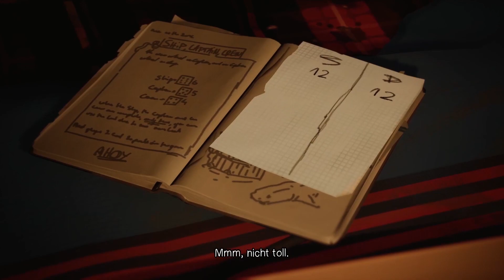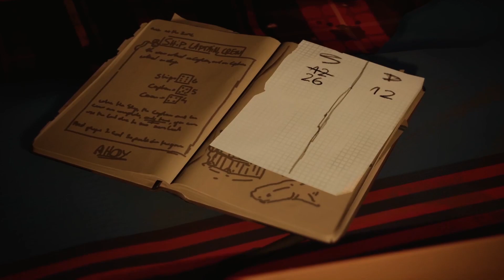Let's Play LIFE IS STRANGE 2 🐺 - Episode 2 [03]: Ravioli am Kamin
Plötzlich ist der sechzehnjährige Sean für Daniels Sicherheit, Unterkunft und Verständnis von Richtig und Falsch verantwortlich. Während Daniels Kraft wächst, liegt es bei Sean, die Regeln festzulegen, nach denen sie leben. Halten sie die Kraft geheim oder nutzen sie diese, um ihnen auf der Reise zu helfen? Betteln, ausleihen oder stehlen? Sich an Familie wenden oder sich verstecken?